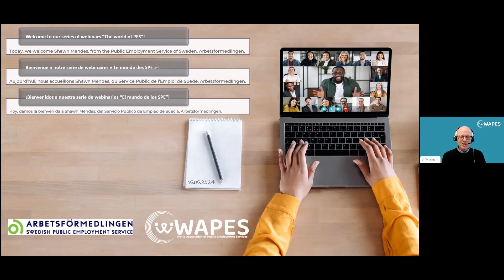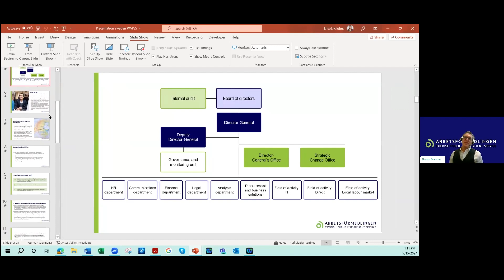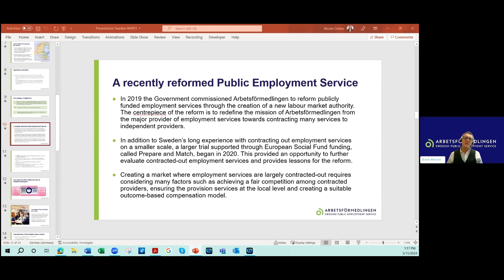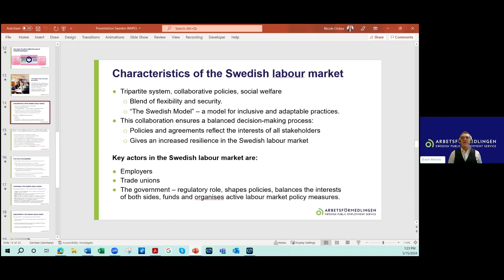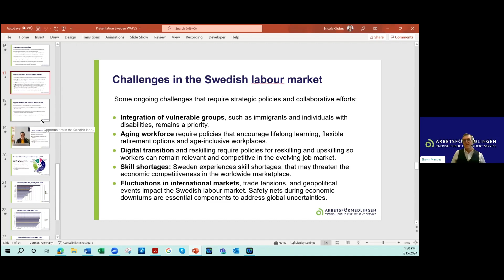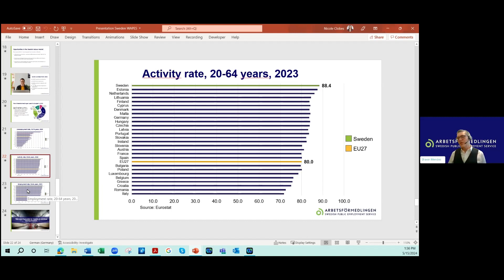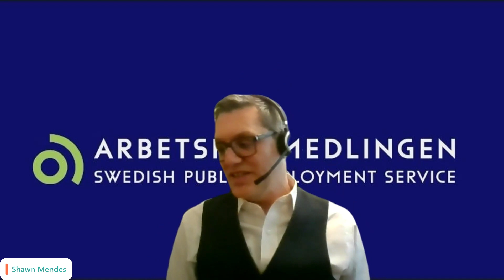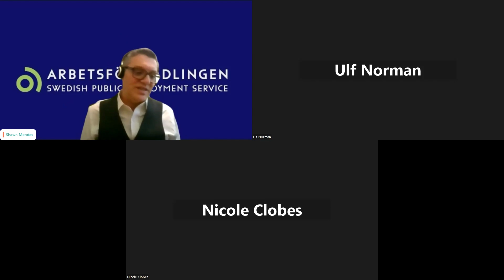El mundo de los SPE : presentación del SPE Sueco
WEBINARIO «El mundo de los servicios públicos de empleo»: una presentación del SPE sueco

En linéa, el 15 de mayo del 2024, 1pm – 2 pm CET

Este seminario web girará en torno a la dinámica de la mano de obra sueca, ofreciendo una visión completa del mercado laboral en Suecia, el papel del Servicio Público de Empleo sueco y otros temas.